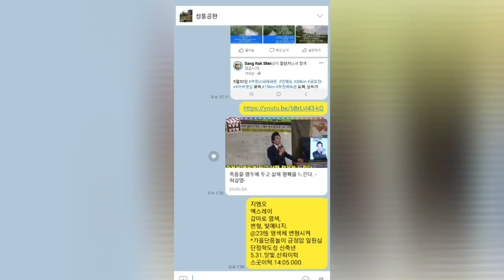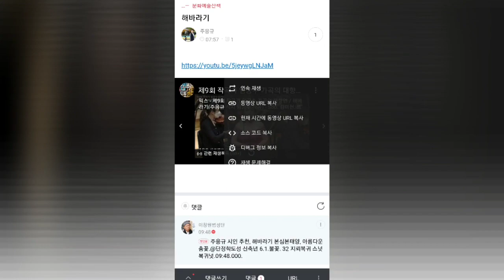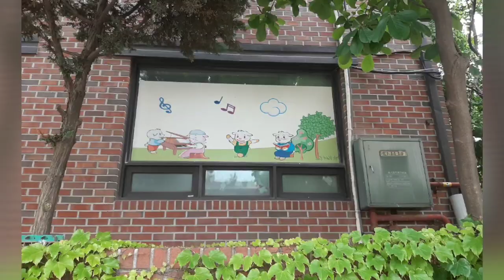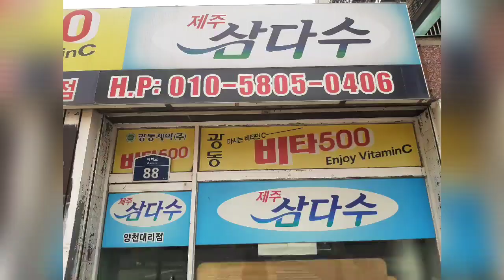도성단 명상 79. 일흔혹 천봉시인 천산보는다, 본심본민조심. @우리섭리 하늘무극 공경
도성단 명상 79. 일흔혹 천봉시인 천산보는다, 본심본민조심. @우리섭리 하늘무극 공경 *단정학도성 신축년 6.1.불꽃.12:36.000.